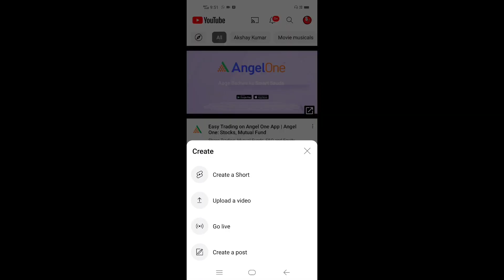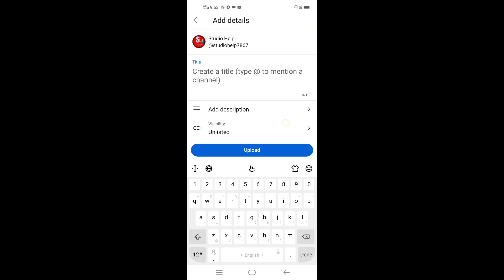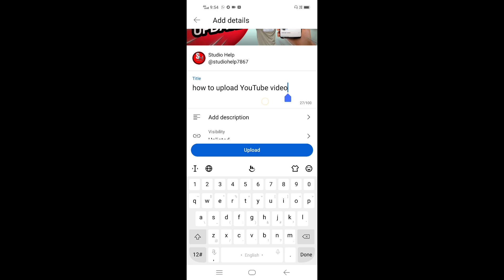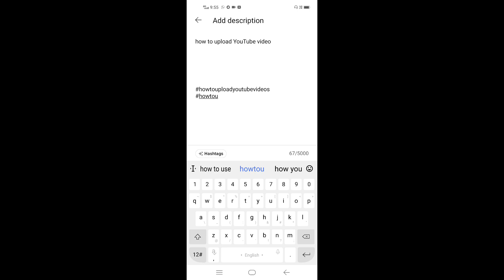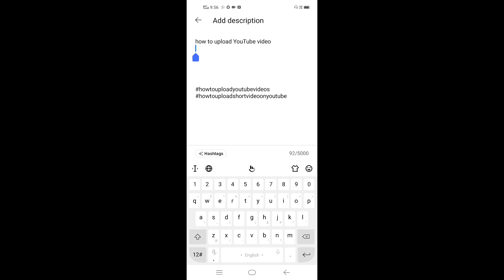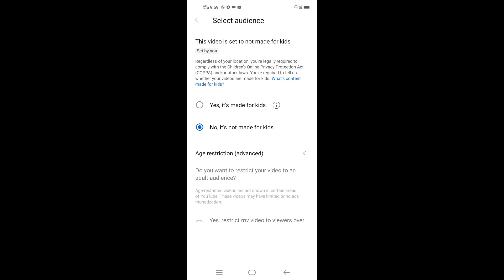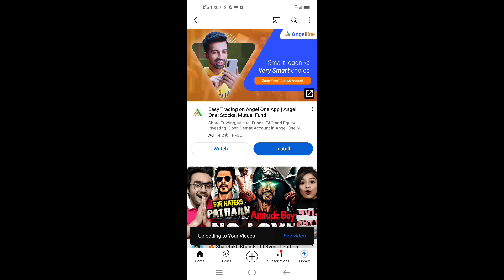YouTube Video Upload Karne Ka Sahi Tarika | How To Upload Video On YouTube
YouTube पर वीडियो अपलोड कैसे करें?🤔 || सही तरीका क्या है अपलोड करने का What is the correct way to upload? @ManojDey

search for title✅

sahi tarika
youtube video upload karne ka
sahi tarika 2023
sahi tarika 2022
sahi tarika kya hai
sahi tarika pc
sahi tarika short
sahi tarika youtube par video
kaise upload kare 2023
sahi tarika time
sahi tarika 2023 manoj dey